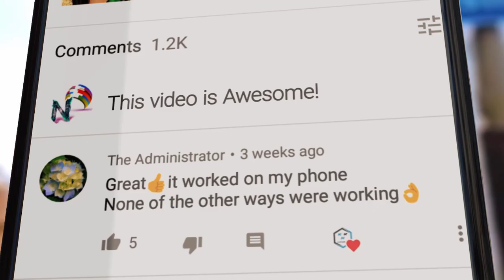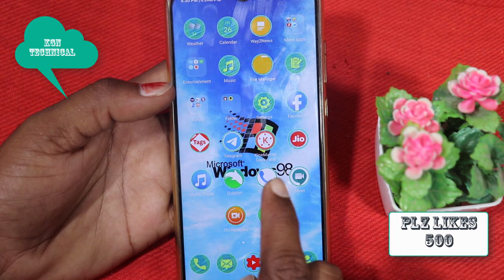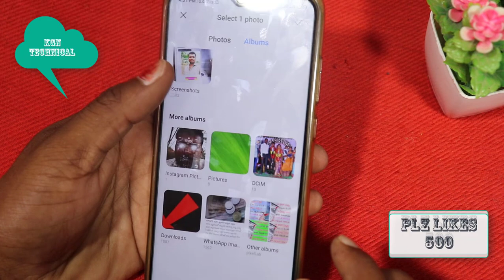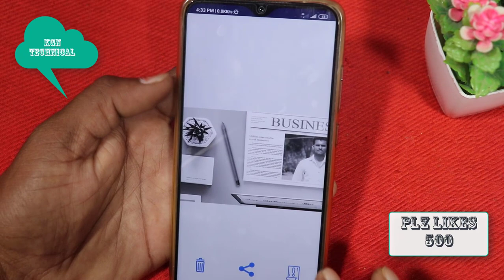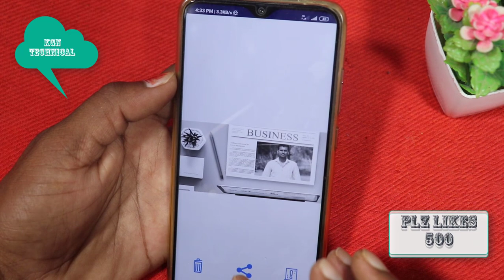నా ఫోటో Newspaper లో వచ్చేసింది మీ Photo కూడా పేపర్లో వచ్చేటట్టు చాలా ఈజీ గా చేసుకోండి ఇలా super sec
నా ఫోటో Newspaper లో వచ్చేసింది మీ Photo కూడా పేపర్లో వచ్చేటట్టు చాలా ఈజీ గా చేసుకోండి ఇలా super secret trick

NEWS PAPER PHOTO FRAMES FEATURES
* Simple user-friendly interface.
* Supports All android OS Mobiles and Tablets devices.
* Capture Photo from Camera .
* Browse your existing pictures from gallery.
* Simple crop image in your application.
* Wonderful News Paper photo frames.
* Move, rotate, drag options to set photos on News Paper frames.
* Save and share these designed photo frame pics using social networks.